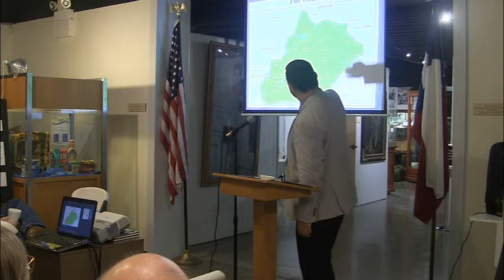26th Cotton & Rural History Conference: Keynote Speaker Blake Perkins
Keynote speaker Blake Perkins presented a talk on his book.